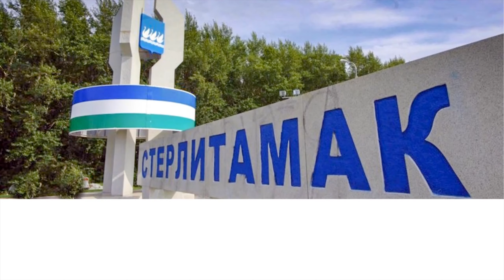Лэйсэн Майская / "Соловьиная дрель" / "Библиотека №4" (видео от 13.03.2024 года)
Запрещается копирование, распространение (в том числе путём копирования на другие сайты и ресурсы в Интернете) или любое иное использование информации и объектов без предварительного согласия правообладателя.

3. ВКонтакте (группа по фото и видео)